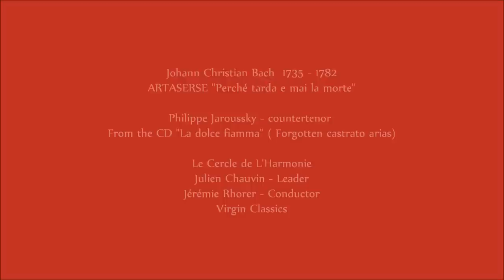J. C. Bach - Artaserse. Philippe Jaroussky - countertenor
Johann Christian Bach  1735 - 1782
Artaserse "Perché tarda e mai la morte"
Le Cercle de L'Harmonie
Julien Chauvin - Leader
Jérémie Rhorer - Conductor
Virgin Classics